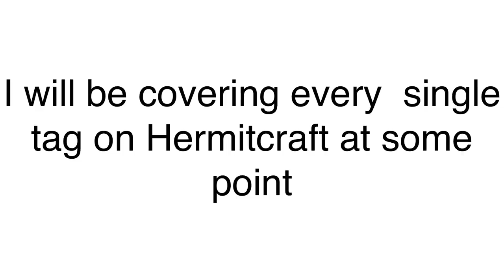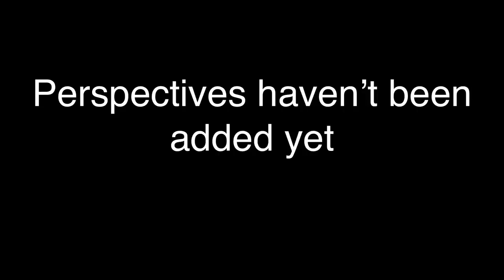Every Tag on Hermitcraft 6 (All Perspectives)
Hello! This is a video on every Tag on Hermitcraft 6. These are all the currents ones excluding Ren tagging Scar. I will make another video when there are a lot more tags.

~Credits to All Hermits~
When I’m not lazy, I’ll add the links to all the videos here.

Best of Mumbo Part 2 is next